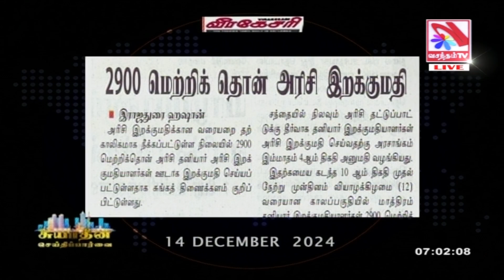2900 மெற்றிக் தொன் அரிசி இறக்குமதி!